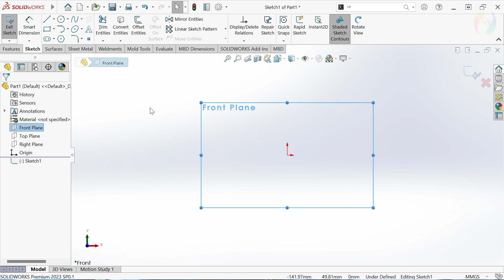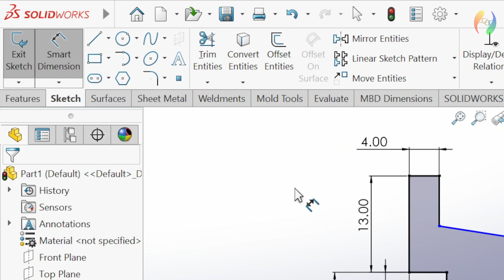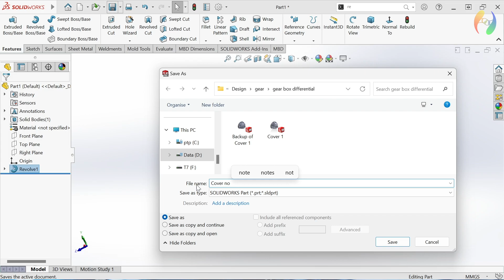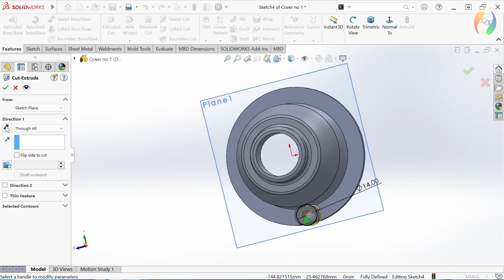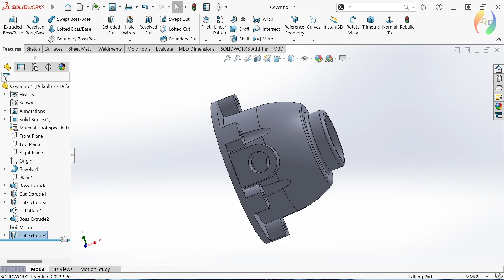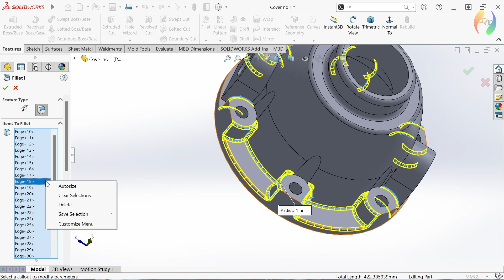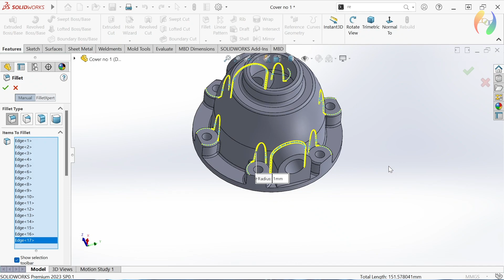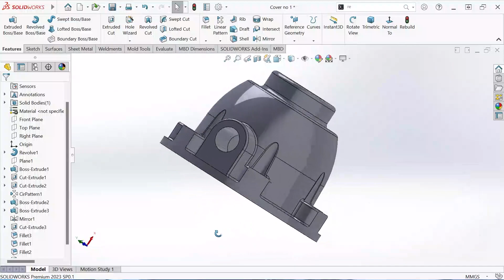Frist cover | Differential Gear Box | part 1 | Design In SolidWorks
how to make Design and Assembly of Differential Gear Box in SolidWorks

how to design first cover in SolidWorks